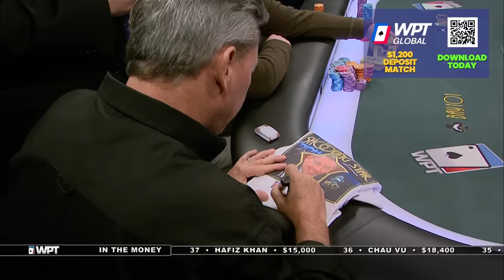$3,942,500 at Bay 101 Shooting Star Final Table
WPT Global has the largest cash game network.

Steven Kelly, Alan Sternberg, Mike Matusow, Vivek Rajkumar, Casey McCarrel and Mike Sexton are playing for their piece of the $3,942,500 prize pool at the Bay 101 Shooting Star final table. Watch the thrilling action and let us know your favorite moment in the comments.